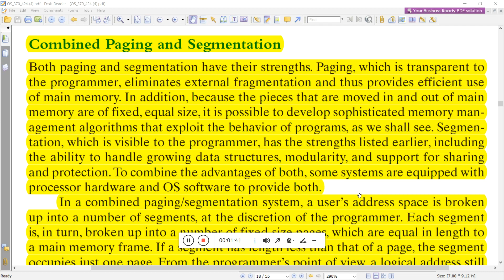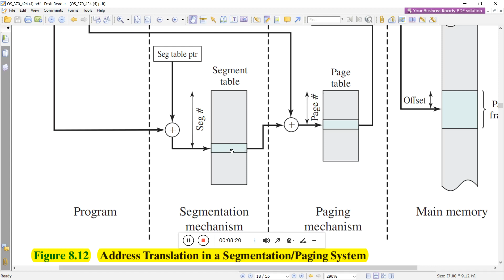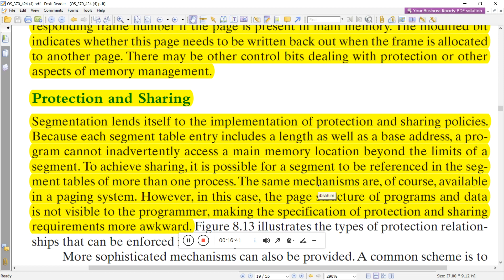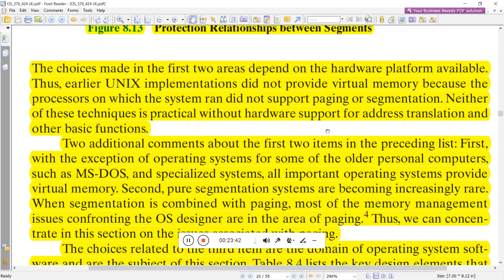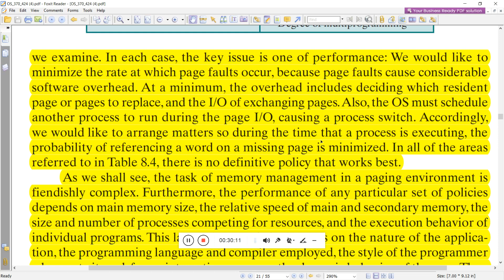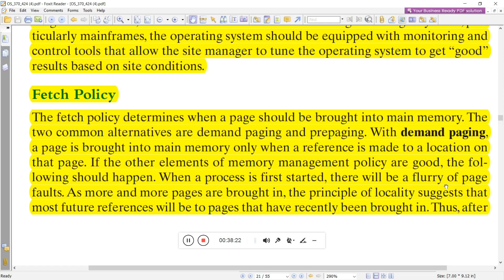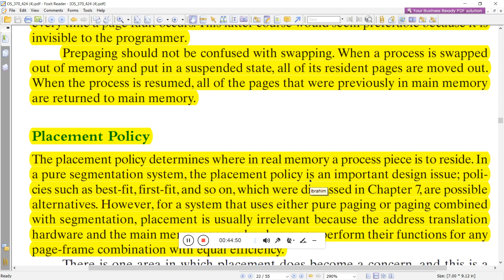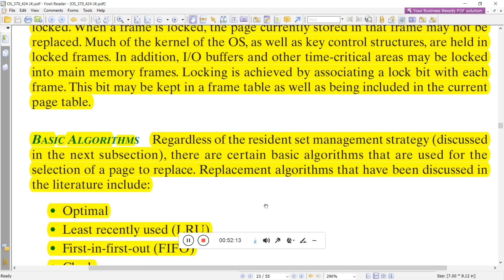Operating Systems - Lecture 30